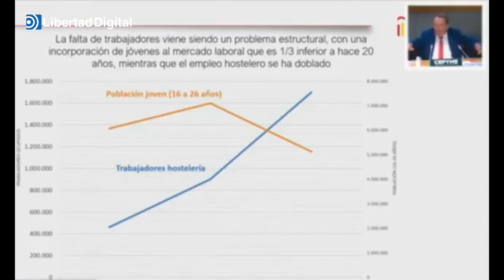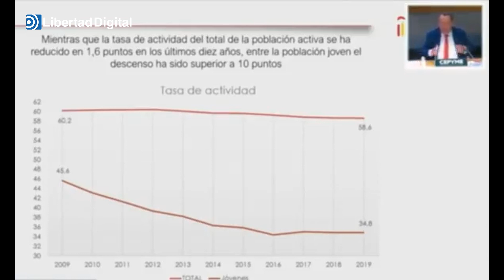El presidente de los hosteleros: "¡Las horas, que hacen 10 horas. Qué dolor!"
"Trabajar a turno partido, el sábado, el domingo, los festivos.